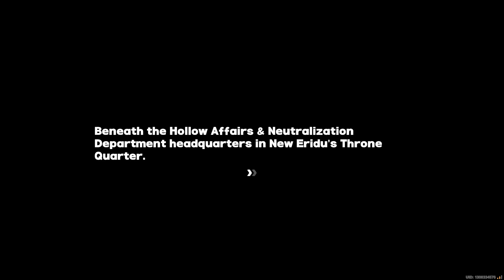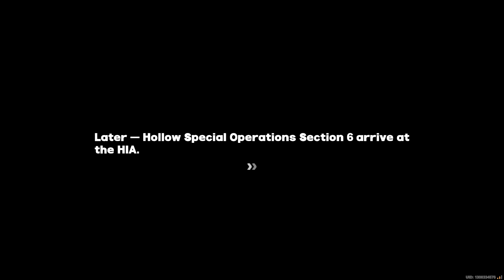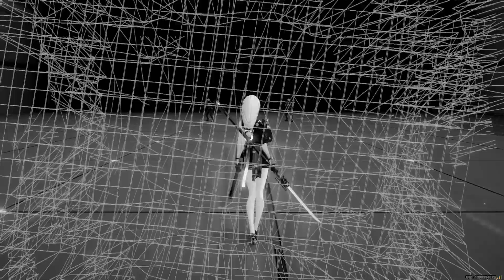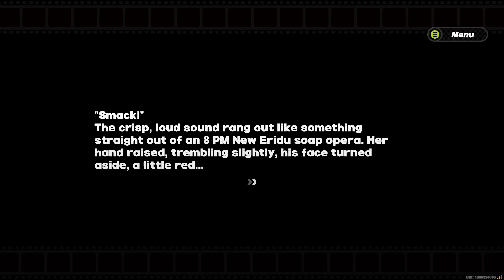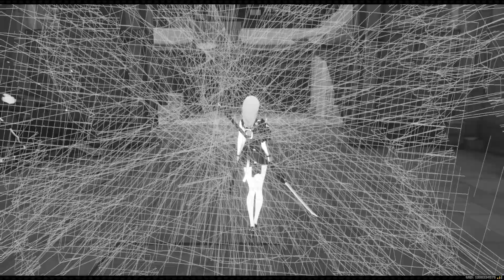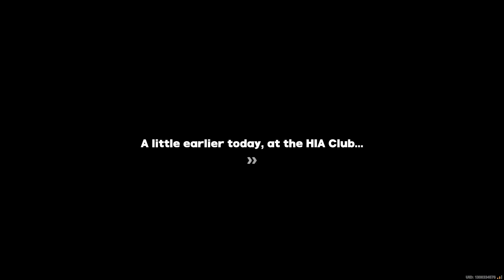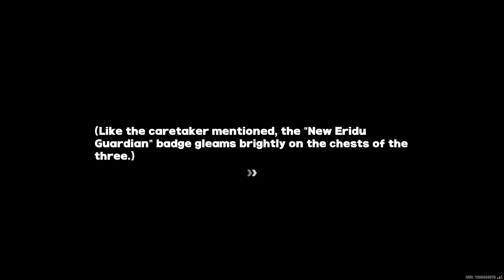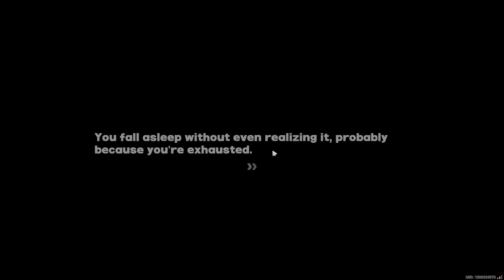เล่นการแก้แค้นในโลกเสมือน (Virtual Revenge) | Zenless Zone Zero #49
Miyabi แฟนผมเองครับ
ชื่อท่า Yanagi นี่เตรียมมาเยอะจัด

0:00 เนื้อเรื่อง
0:57 Comic
3:40 Virtual Revenge เริ่มได้!
37:17 Cutscene
38:15 Combat
42:00 เนื้อเรื่อง
1:07:14 Combat
1:12:53 บัค
1:13:49 กลับมาแล้ว
1:15:55 Combat
1:19:50 Comic
1:21:28 เนื้อเรื่อง
1:40:00 Comic + Combat + Cutscene